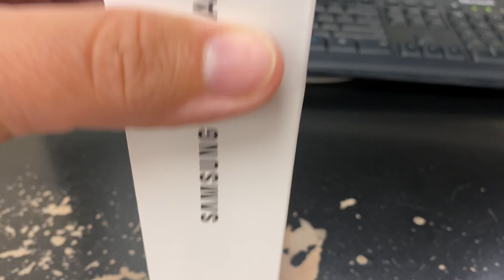SAMSUNG GALAXY A21S Unboxing Video – in Stock at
Here is a video of the SAMSUNG GALAXY A21S from Overseas Electronics in Chicago!!!

OVERSEAS ELECTRONICS
2457 W. DEVON AVE
CHICAGO, IL 60659